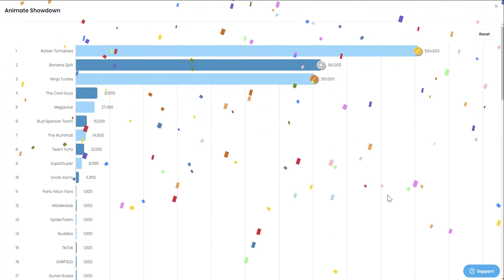Cluetivity Animate Showdown Feature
See our new Animate Showdown feature in Action. Ideal for your next B2B Event. Find out more about our GPS-based Outdoor Escape Games and Team Games with Augmented Reality